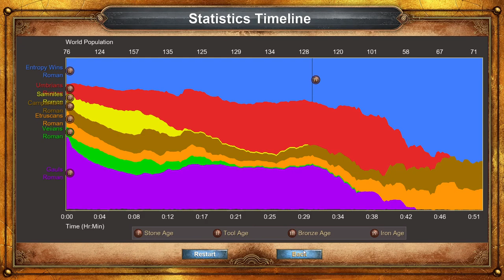The Birth of Rome - Rise of Rome Campaign (Hardest) | Age of Empires Definitive Edition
This is take 5 or 6. That cavalry at the start is brutal if you are not prepared!